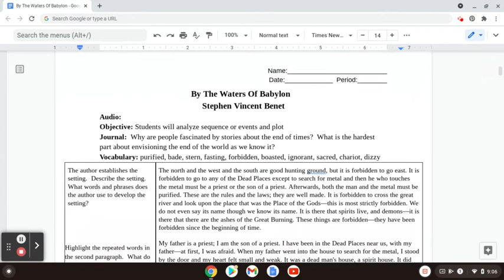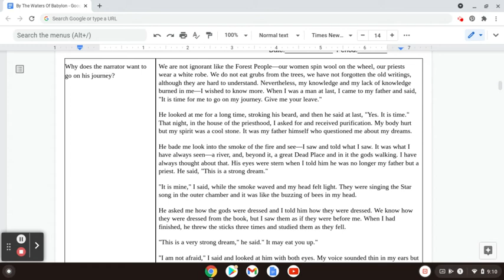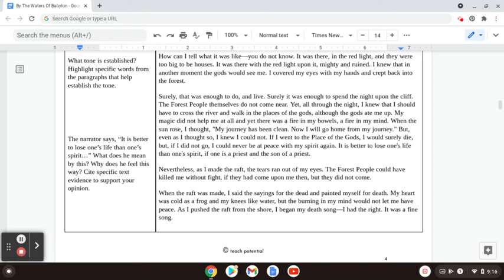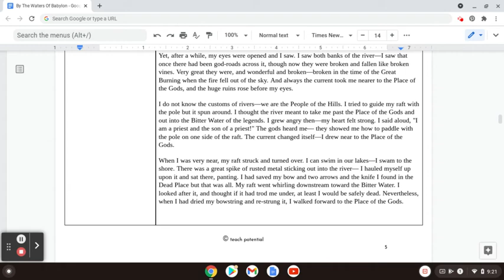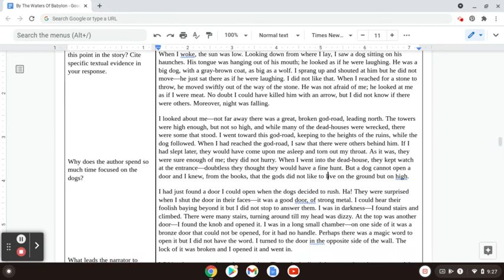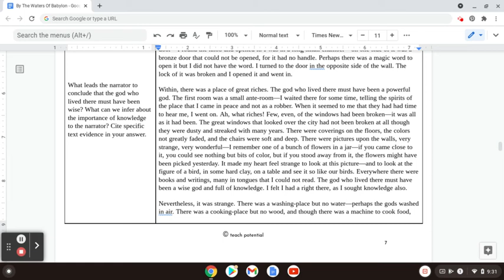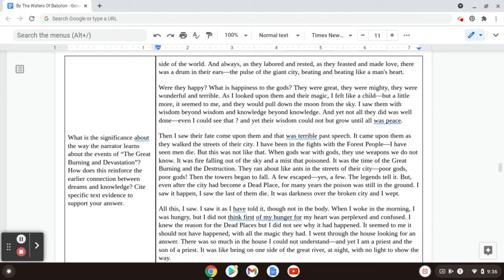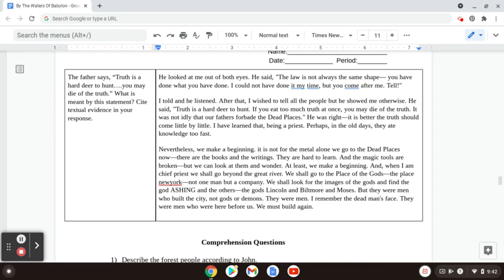A reading of By the Waters of Babylon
A reading of Stephen Vincent Benet's classic short story By the Waters of Babylon.